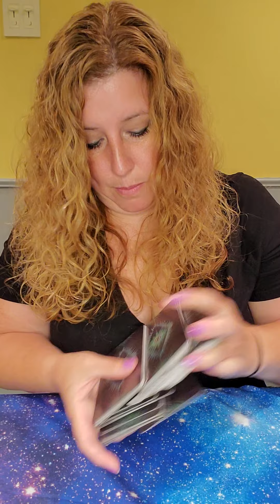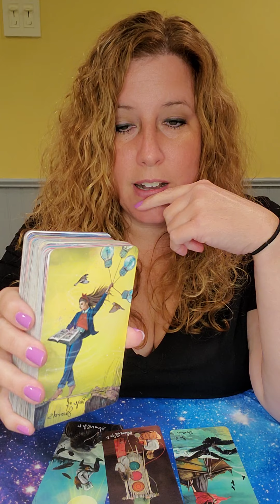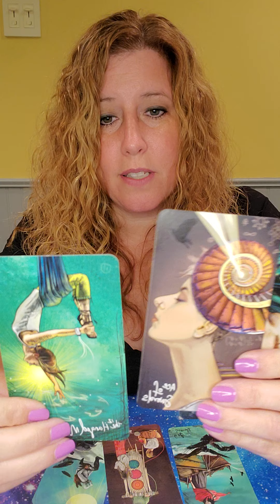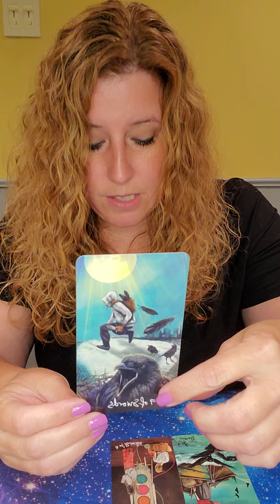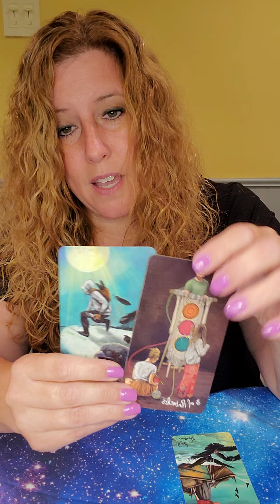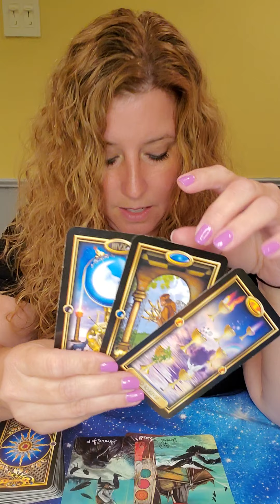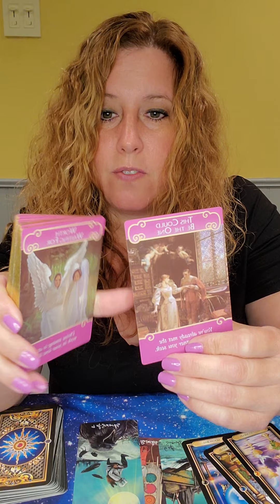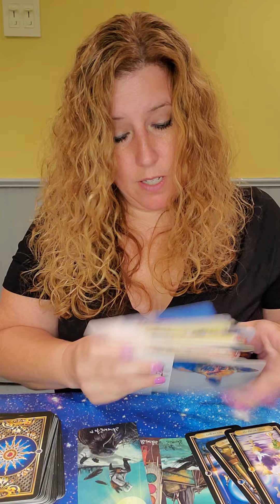August 9th - August 15th Weekly Love Reading Taurus, Are you moving on alone or with your person?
At this moment,  I am not doing personal readings. I hope to begin extendeds soon.